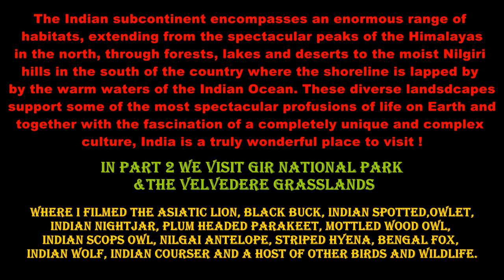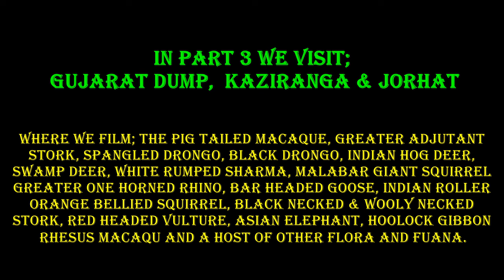INDIA A WILDLIFE ODYSSEY PART 2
The Indian subcontinent encompasses an enormous range of habitats, extending from the spectacular peaks of the Himalayas in the north, through forests, lakes and deserts to the moist Nilgiri hills in the south of the country where the shoreline is lapped by the warm waters of the Indian Ocean. These diverse landscapes support some of the most spectacular profusions of life on Earth and together with the fascination of a completely unique and complex culture, India is a truly wonderful place to visit. We encountered not just the Iconic Asiatic Lions and Bengal Tigers but a profusion of other birds, butterflies, fauna and flora This is a record of the wonderful wildlife we saw and filmed during the three week trip to this amazing country.
If you like what you have seen and would like to be kept up to date with new clips and videos of amazing wildlife then please subscribe to A WILDLIFE ODYSSEY